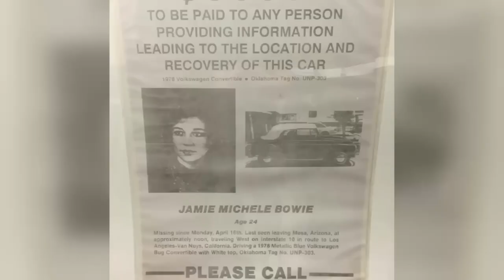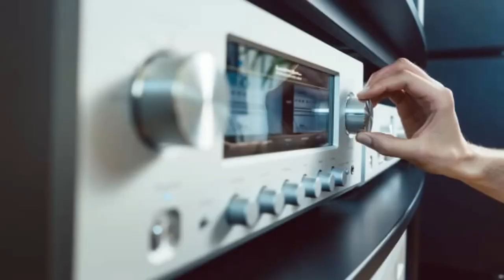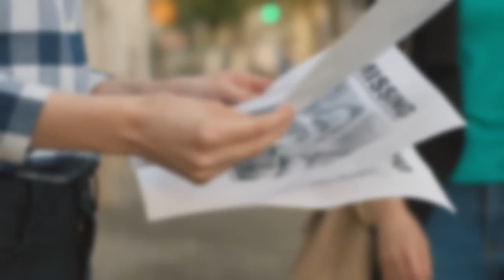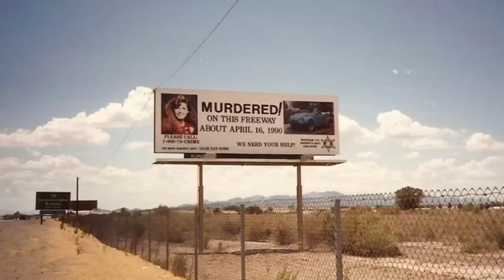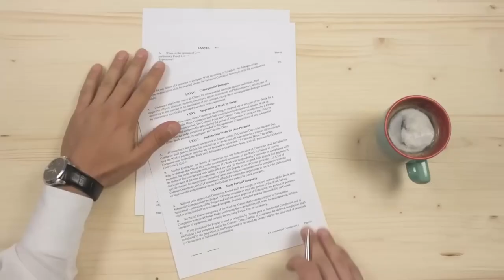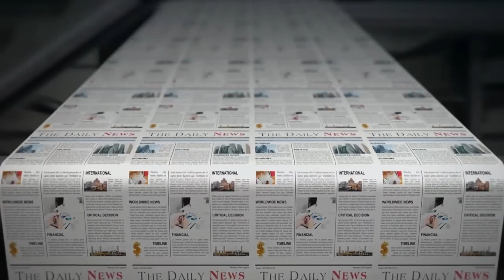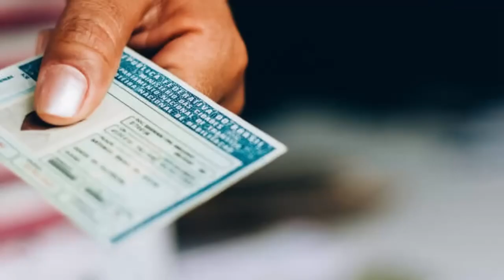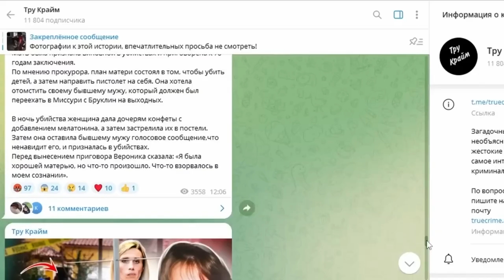She went on a journey and ended up in hell! Jamie Bowie case. True Crime